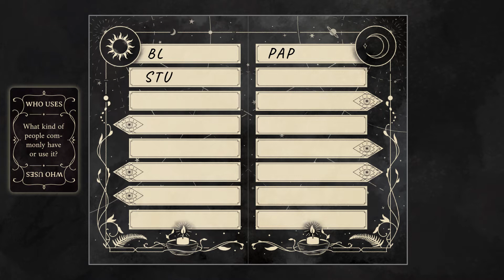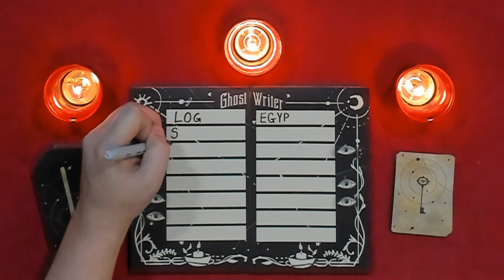Ghost Writer Trailer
Ghost Writer is the latest game to be Kickstarted by Resonym. It will be coming to retail later this year!